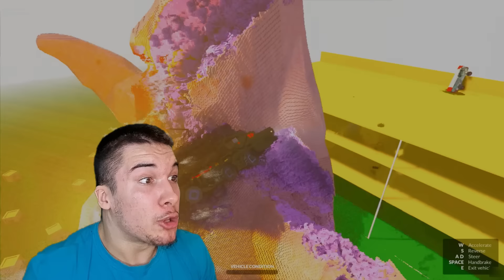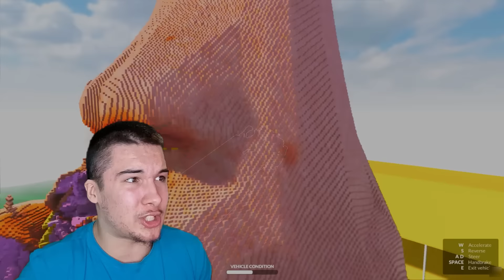ZABIJAMO SE AUTIMA U UKLETOG PATRIKA ZVIJEZDU! *auti vs patrik*